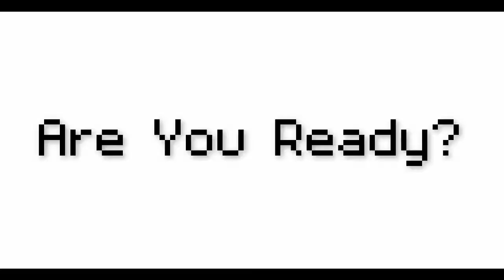Sonic Forces Part 2 Just a Good Time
Time to show the world what we can do! Sonic Forces Part 2 is up and ready to go